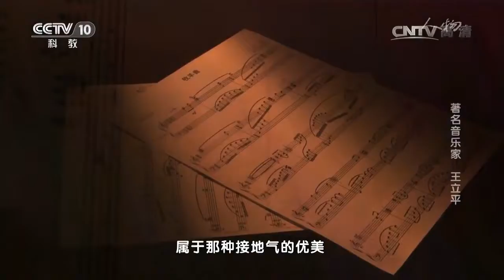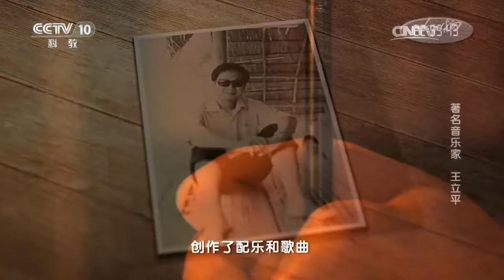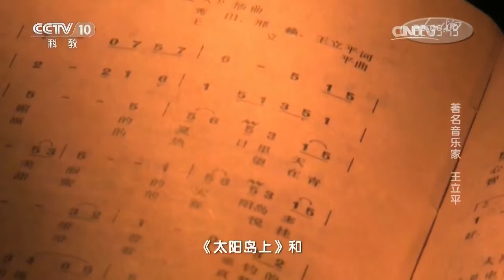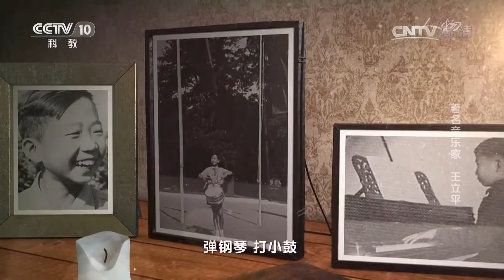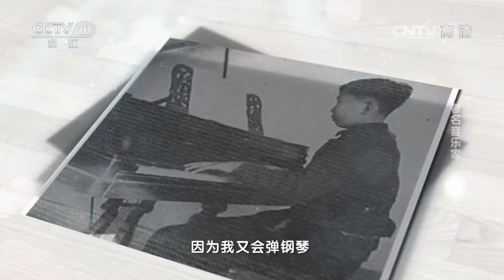20170622 人物 著名音乐家 王立平（上）